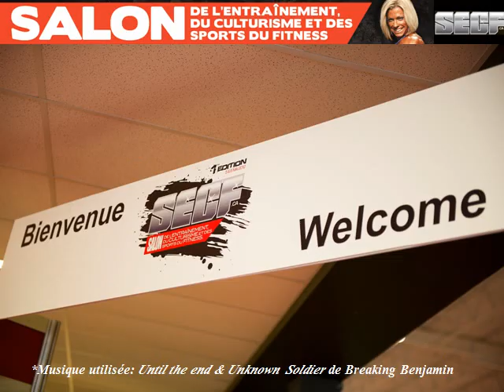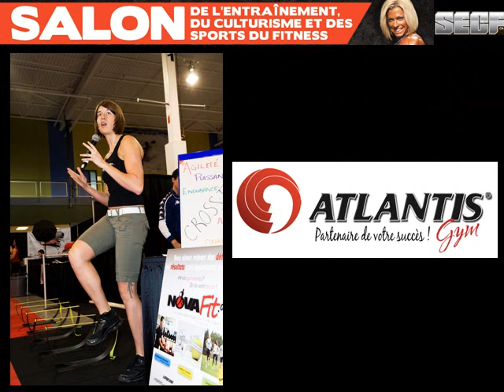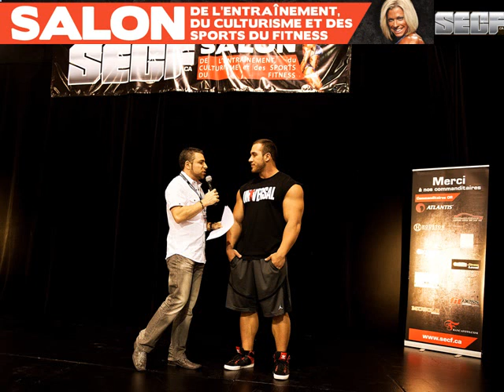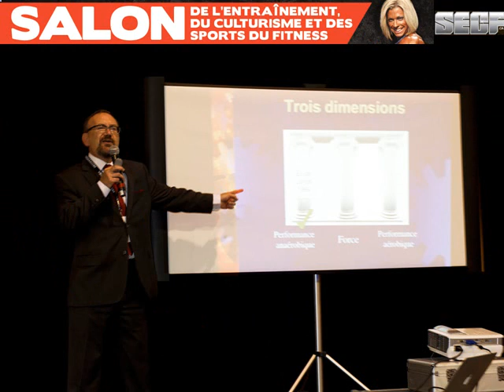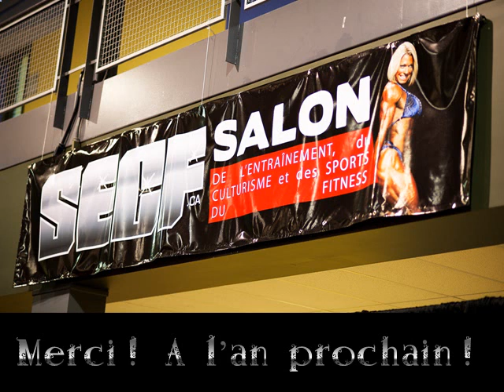SECF.WMV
Montage des photos faites par FrancaFoto lors du SECF 2012 à Laval. Merci à tous ceux qui y ont participé de près ou de loin! Thanks to everyone for joining in! Had a great time and hope to see you all at the 2nd edition in 2013!